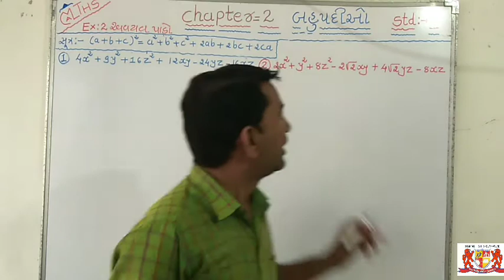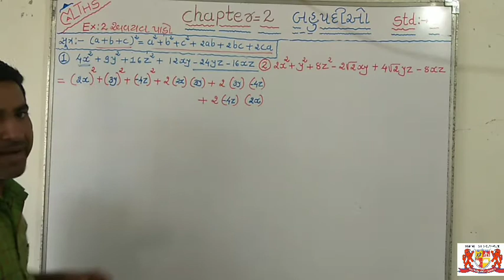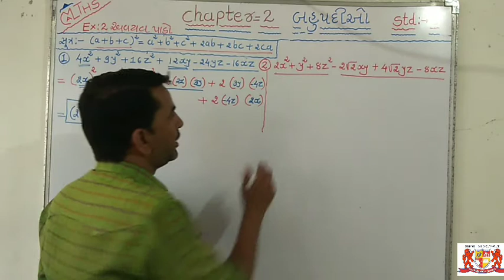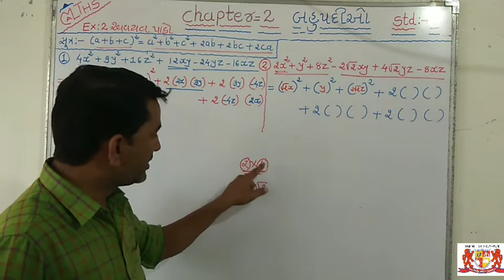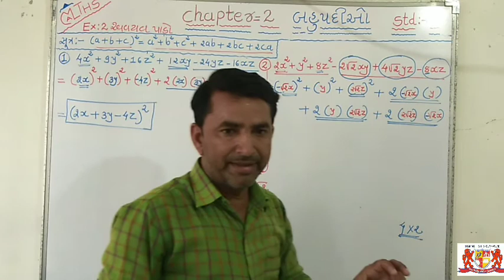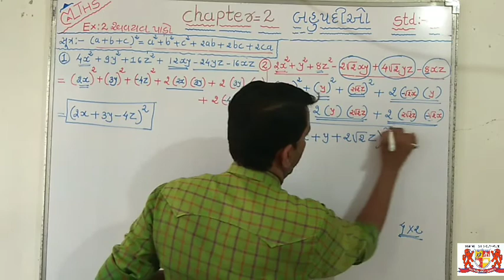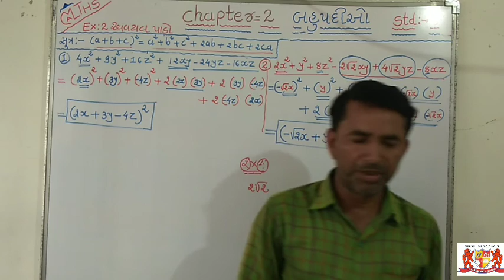Std-9 Maths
Chapter -2